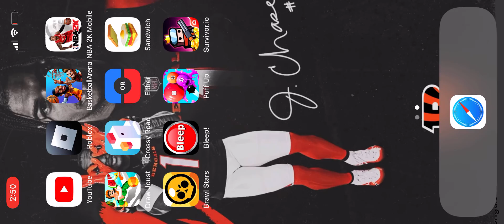NBA2k20 game play